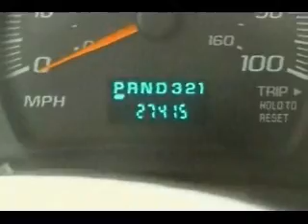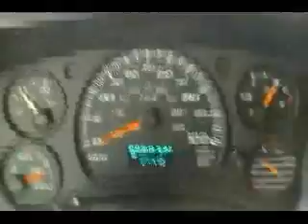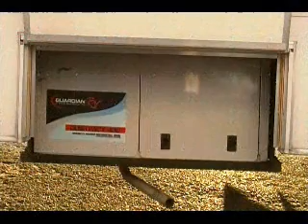2005 Coachman Freedom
2005 Coachman Freedom